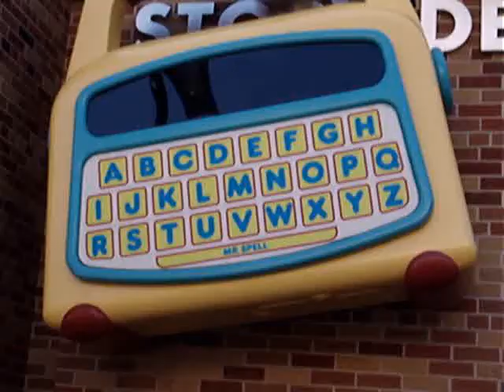The Disneyworld Vacation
Me and My sister go to Disneyworld